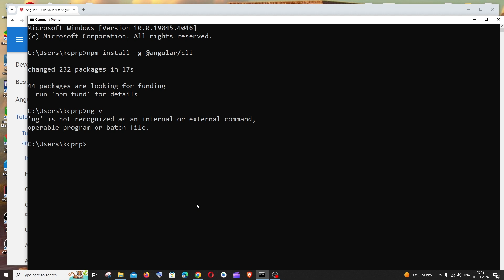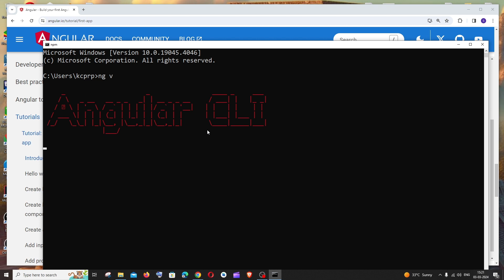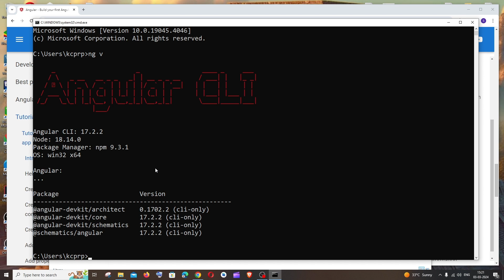'The term ng' is not recognized as an internal or external command, operable program SOLVED Angular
How to fix the error the term 'ng' is not recognized as an internal or external command, operable program or batch file. in angular is shown